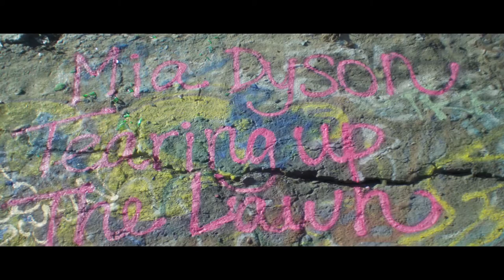Mia Dyson- "Tearing Up The Lawn" (Official Video)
Official music video for Mia Dyson's lead single 'Tearing Up The Lawn' from her EP, RIGHT THERE

Directed by Matthew Post. Reel
Song written by Mia Dyson & Karl Linder, Produced by Joe Pisapia.